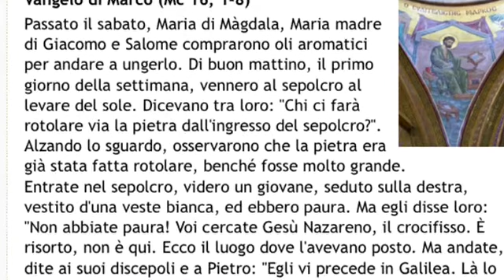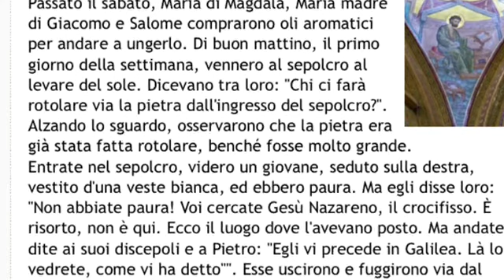Pasqua 2018 “VITTORIA, CRISTO È RISORTO” omelia Padre Nicolás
Pasqua 2018 - Chiesa di San Domenico- Chieti